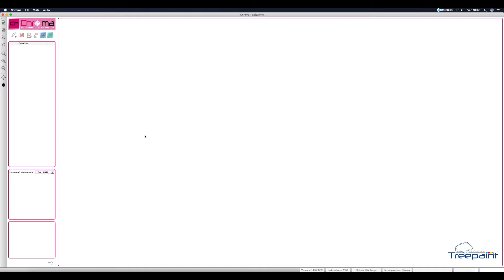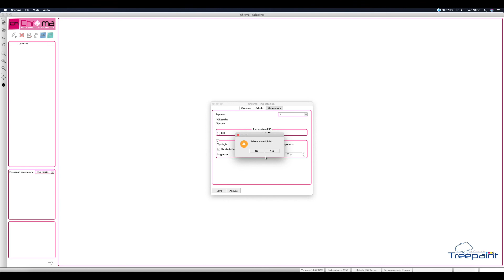CHROMA - Guida alle impostazioni del software (Italian)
Oggi vedremo la finestra delle impostazioni e configurazioni per l’utilizzo di Chroma, il nostro software per la separazione automatica delle immagini in canali.